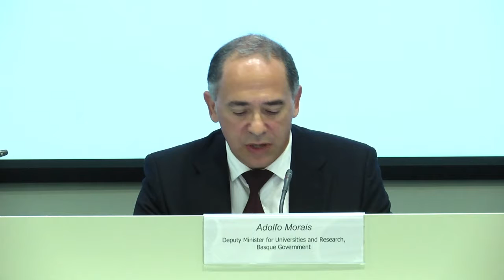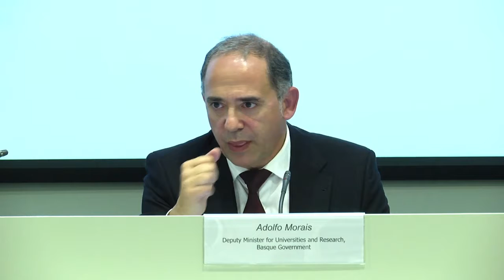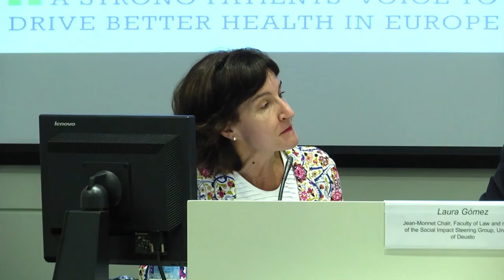Workshop "With the hand in the dough". The plead for social impact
Event: "With the hands in the dough: Paving the way to the social impact dimension of research" organised by the University of Deusto on 13-14 September 2018.